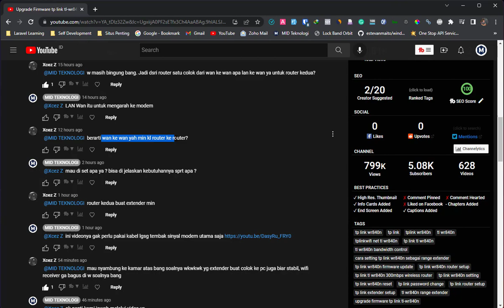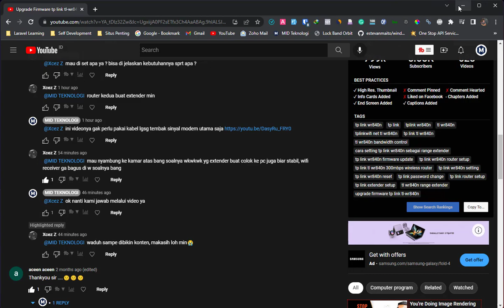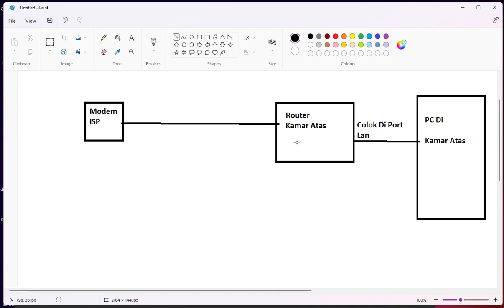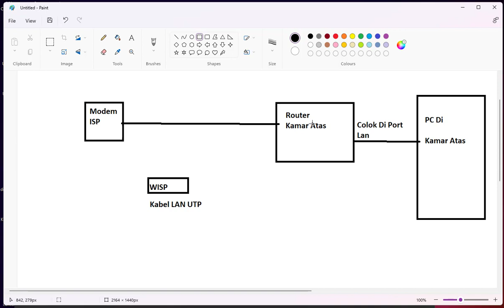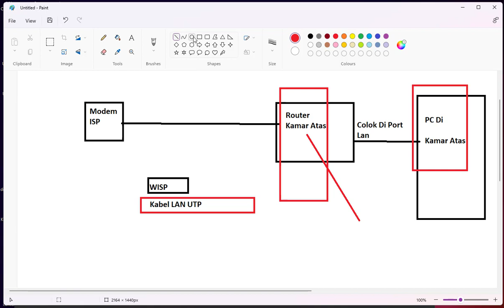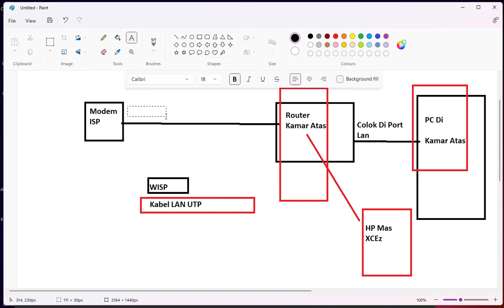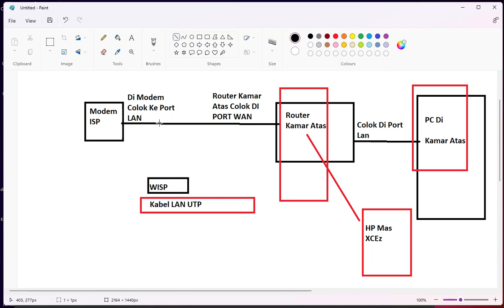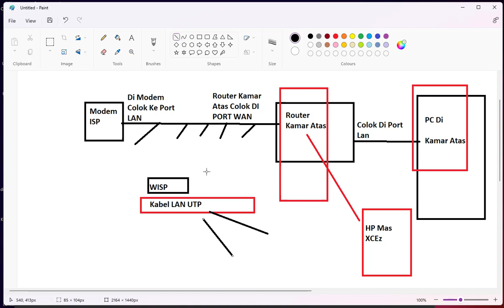cara paralel wifi dengan kabel lan atau wireless paling mudah dan stabil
# video ini kita akan membahas cara paralel wifi dengan kabel lan atau wireless paling mudah dan stabil, Cara ini bisa anda terapkan untuk paralel wifi indihome ataupun wifi dari penyedia jasa internet lainnya